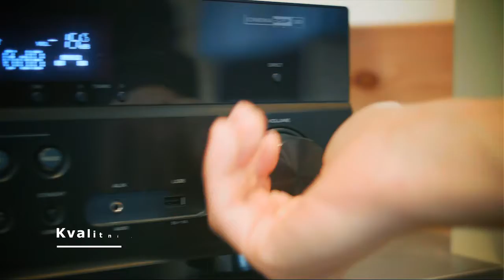OBYVAK - NETRADIČNÍ KONFERENČNÍ PROSTOR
Prezenace konferenčního prostoru Obývák